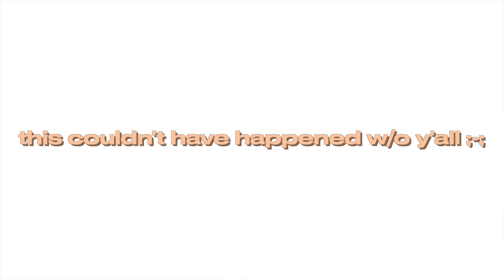tysm for 1k ): | form in desc !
— thumbnail | woodz

⌙ intro: game | drippin
⌙ outro: paper hearts (guitar cover) — tori kelly (covered by syd)

— faq
name | kortie
age | 18
pronouns | she/her
editing software | final cut pro + canva
kpop stan since? | february '20
editing since? | idk, it was 3rd grade so '12 or '13

— kortie